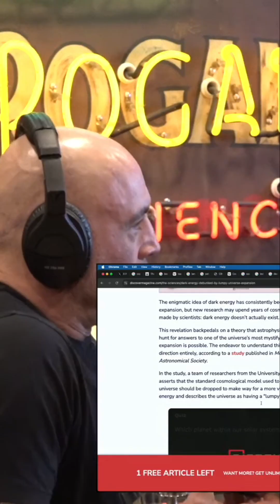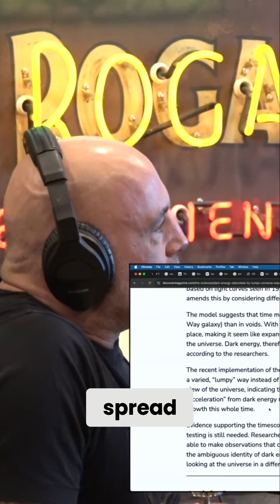Is Dark Energy REAL? New Theory Challenges It!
Such a great podcast between Joe Rogan and Wesley Huff